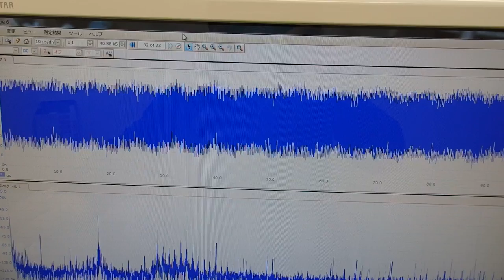対象物の振動モードに合わせた、超音波制御技術 ultrasonic-labo